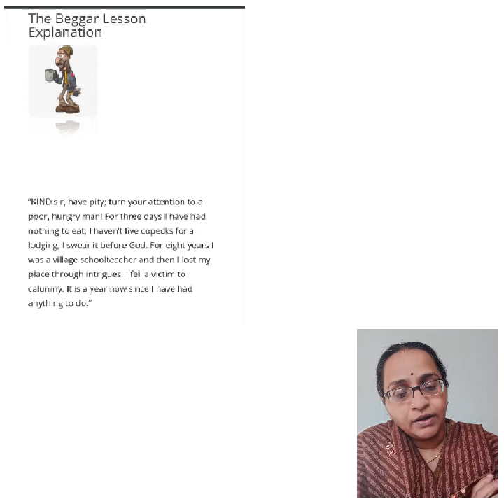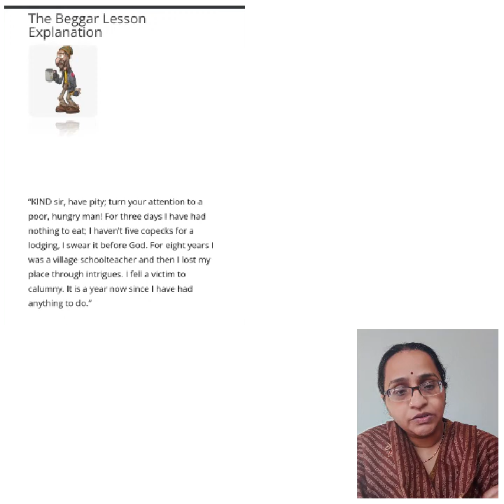The Beggar Class 9 English Chapter 10th( Moments )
The Beggar Class 9 English Chapter 10

By Anton Chekov

The Beggar Introduction

The beggar is the story of the transformation of a beggar into a good person. The behaviour of a woman made him leave alcohol and lead a good life.